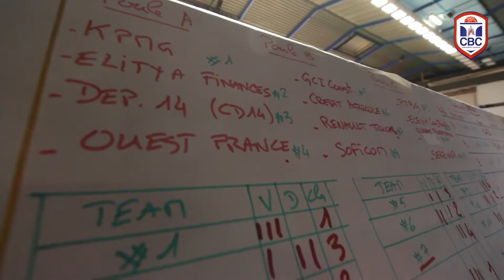Tournoi Partenaires 2017 du CBC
Merci à tous les partenaires ayant participé à cette belle soirée. Merci pour leur soutien tout au long de la saison.